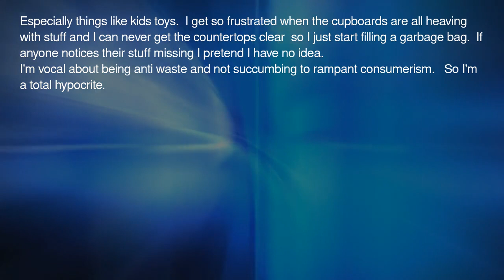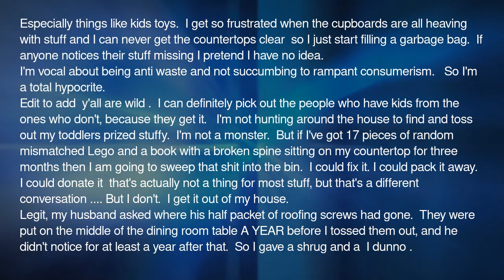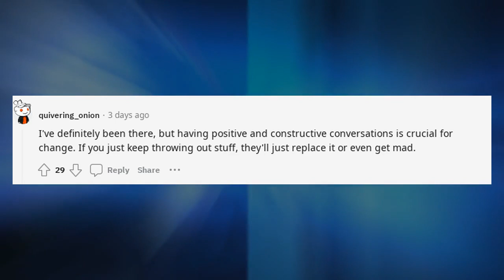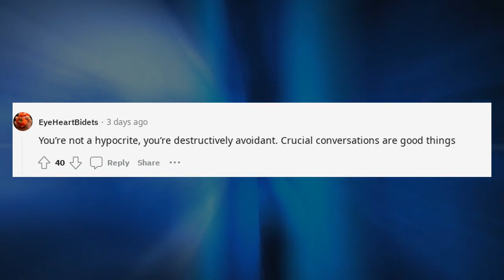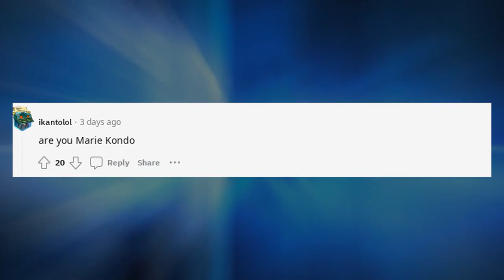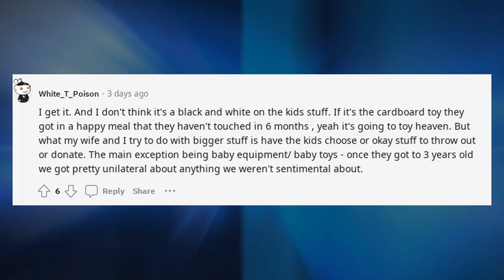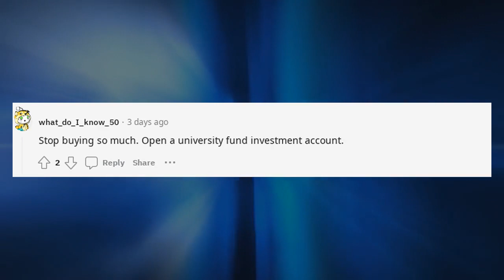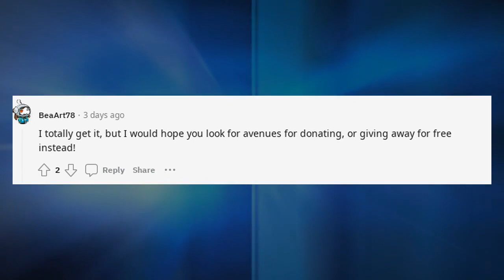Reddit confessions funny | I throw out perfectly good stuff because I just can't handle clutter.